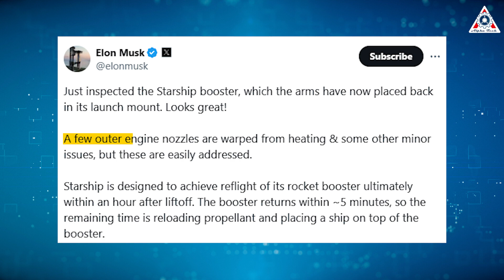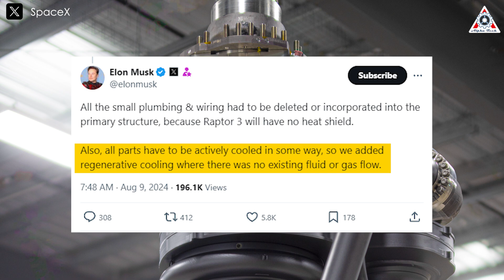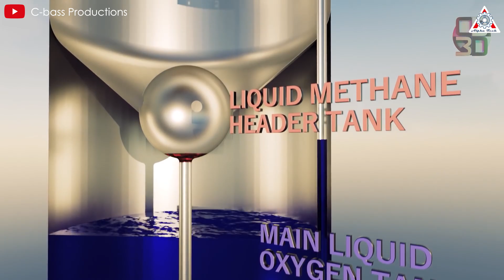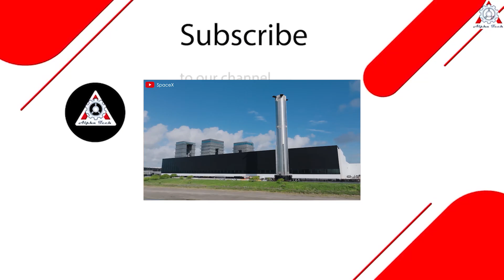Elon Musk Directly INSPECTED Booster 12 'RAPTOR Engine WARPED' & declared this...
0:00-0:25: Intro
0:26-2:50: Misunderstanding
2:51-4:47: The truth is…
4:48-10:11: New King of Engine
SpaceX achieved a groundbreaking engineering feat on Sunday with the fifth test flight of the massive Starship rocket, followed by the booster’s return to the launch pad in Texas using mechanical arms just seven minutes later. However, as we observed, some of the Raptor engines on Super Heavy B12 encountered issues while landing in position for the catch. How did Elon Musk explain this?
Let’s break it down in today’s episode of Alpha Tech:
Was that fire caused by Super Heavy's Raptor engines?
If you closely followed SpaceX's Starship Flight 5, especially the remarkable landing of the Super Heavy, you might have noticed the fire at the bottom of the booster around T+06:32, which intensified at T+06:39. The flames were clearly visible in the engine bay, raising concerns that there might be an issue with Starship’s engines. However, that was not the case.
During the entire 7-minute flight from liftoff, all 33 Raptor engines operated flawlessly. None of the engines shut down unexpectedly, as seen in previous launches, and none failed to restart. In fact, they executed both shutdown and restart procedures smoothly and efficiently.
The moment when Booster 12 used three Raptor 2 engines to precisely redirect itself toward the catching tower was breathtaking. The process was 100% smooth and precise. Not just one or two—three engines worked together in perfect synchronization, delivering rhythmic, controlled movement. The accuracy of the thrust vectoring and gimbal systems was extraordinary, allowing the booster to perform complex maneuvers with grace and fluidity.
The motion was so controlled that it almost felt like watching CGI-rendered animation—a testament to the real-world precision required for such feats. This demonstrates the system's impressive ability to finely adjust thrust for delicate, high-stakes maneuvers.
Of course, we can’t overlook the role of "Mechazilla," SpaceX’s catching tower. The tower and its chopstick arms were thoroughly tested for stability, even at the top, where they bore significant pressure. Post-launch images revealed that Booster 12 still contained nearly 500 tons of fuel. To put that into perspective, the chopstick arms had to support the equivalent of 80 African elephants, 16 train cars, or three fully grown blue whales, each weighing around 200 tons.
Yet, the catch appeared incredibly gentle, with hardly any visible vibration. This smoothness was due to the new design of the chopstick arms, which SpaceX equipped with bumper pads featuring high elasticity. These pads helped slow down Super Heavy and absorb its inertia, making the catch look effortless. A slow-motion close-up even shows how well the 16 bumper pads performed during this crucial moment.